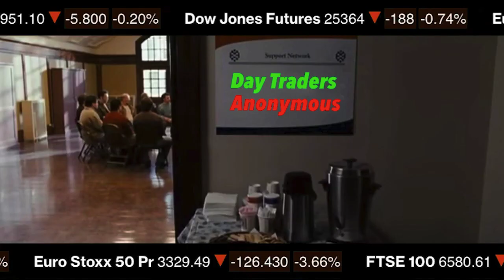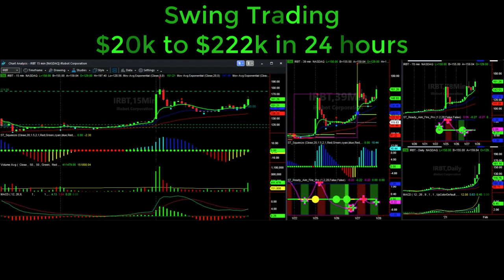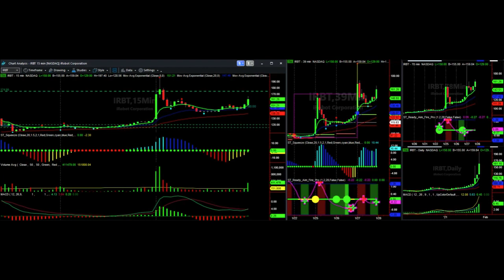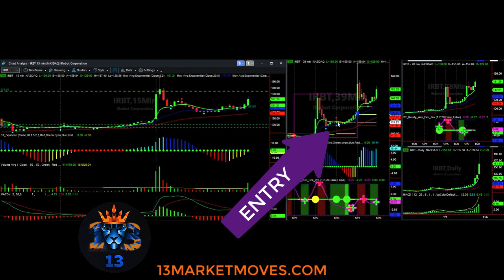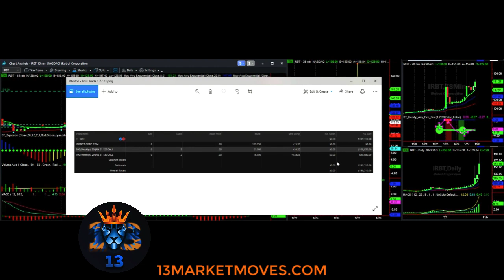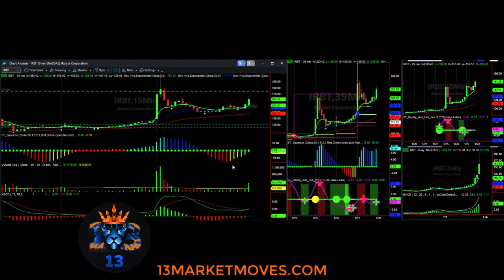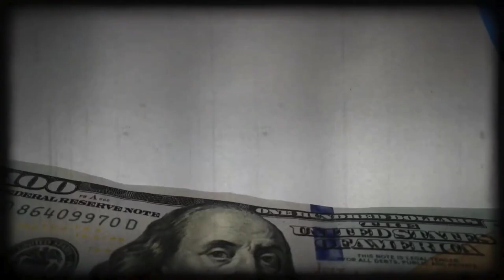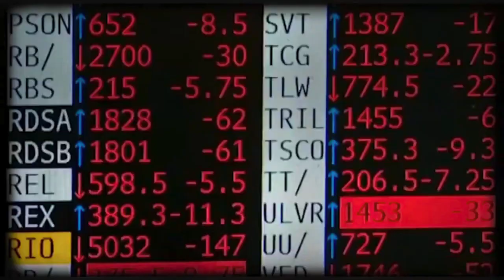Swing Trading $20k into $222k in 24 hours: 13marketmoves student review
[13marketmoves student makes $200k in 24 hours, how many trades did he take?!]